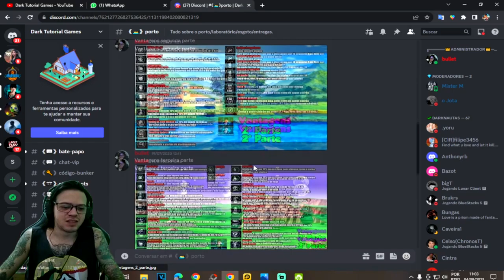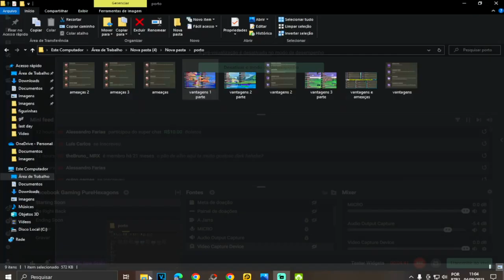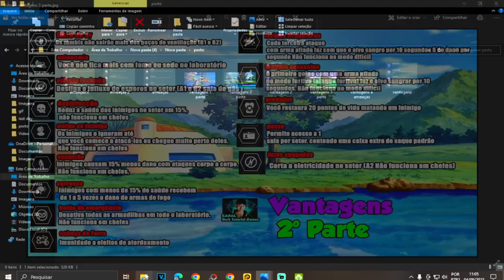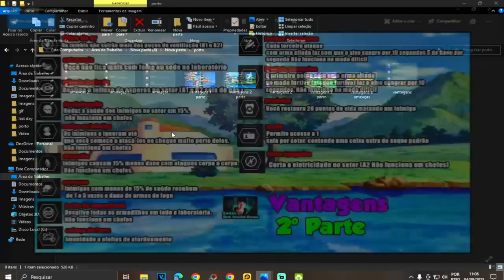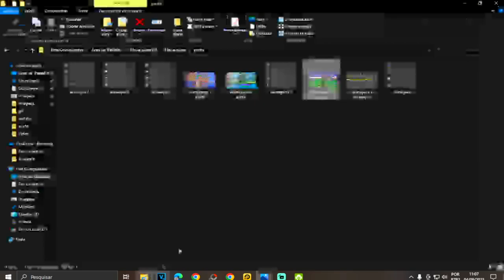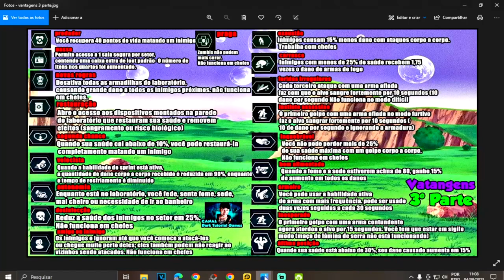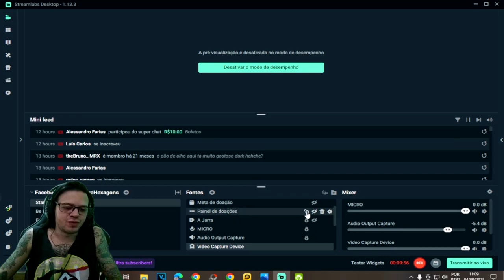●TODAS AS VANTAGENS E AMEAÇAS DO LABORATÓRIO! GUIA COMPLETO ATUALIZADO 👁 Last Day On Earth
▬▬▬▬▬▬▬▬▬▬▬ஜ۩۞۩ஜ▬▬▬▬▬▬▬▬▬▬▬▬▬
💰chave pix para Fortalecer mercado pago:
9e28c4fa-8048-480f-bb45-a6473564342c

▬▬▬▬▬▬▬▬▬▬▬ஜ۩۞۩ஜ▬▬▬▬▬▬▬▬▬▬▬▬▬

Deixe o Like - 00:00